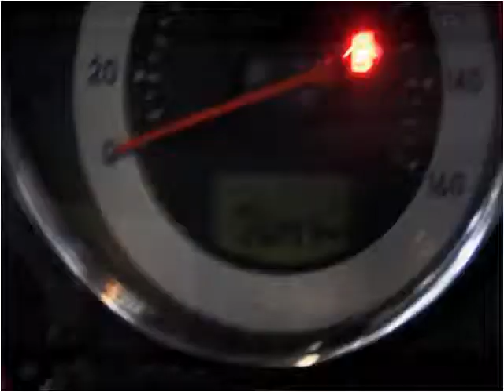2008 Mitsubishi Eclipse Spyder available from Bob Simpson's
This 2008 Mitsubishi Eclipse Spyder is available from Bob Simpson's Autotown.